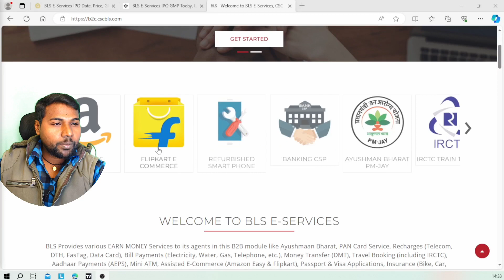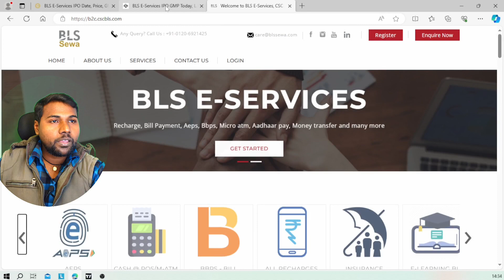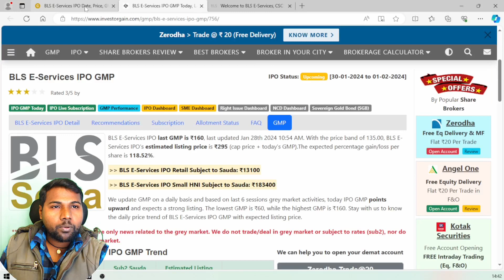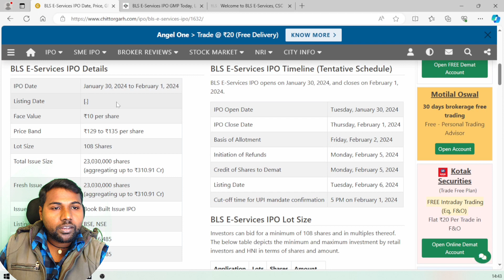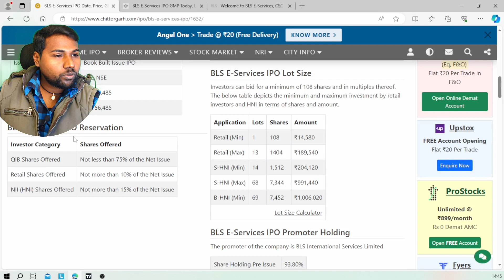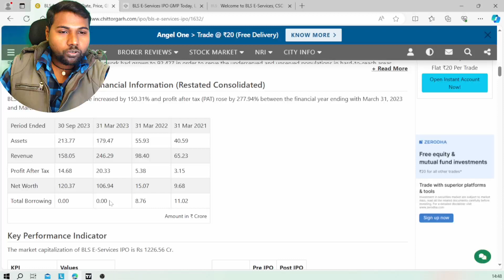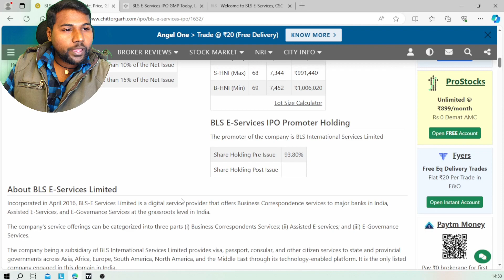BLS E-Services IPO Review GMP & Listing Gain kya hai Apply or not Company क्या करती है!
BLS E-Services IPO Review GMP & Listing Gain kya  hai Apply or not Company क्या करती है! आगे क्या कर सकती है